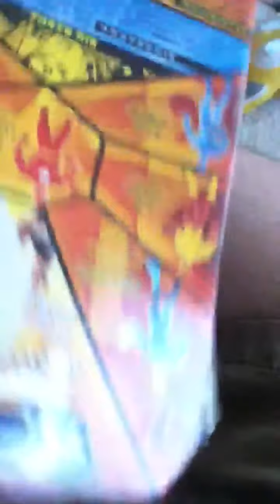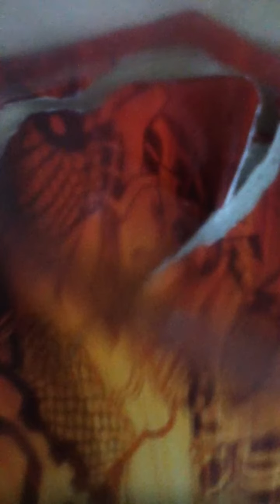DC Universe Classics: Big Barda Review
This is a review of DC Universe Classics Big Barda.